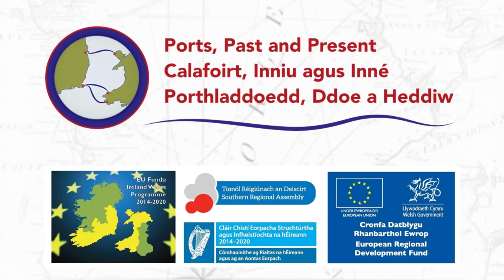Port Stories Episode 05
This is a recording of a an event recorded on 27 May 2021.